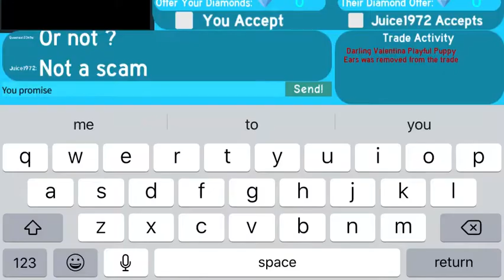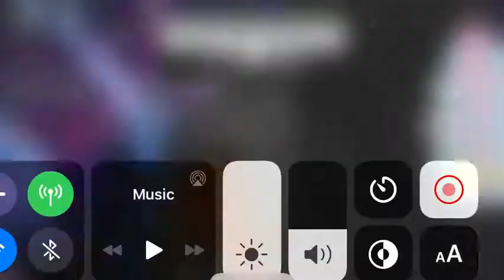Someone scammed me report her